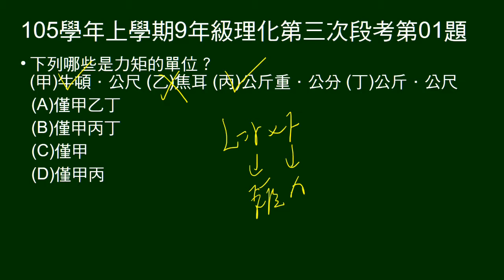105學年上9年級理化三段第01題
問何者是力矩的單位？